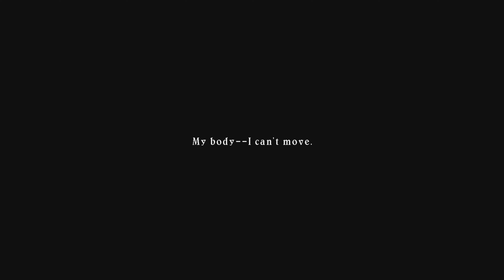Tales of Symphonia Remastered /p86 “Where’s my dad?” /Full Playthrough No Commentary PS5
*Angel Commander & Angel Swordian Fight 12:05

This is a Full Game playthrough/walkthrough of Tales of Symphonia remastered for the PS5 in 4k 60fps, no commentary.  Daily Videos! Thank you for the amazing support.